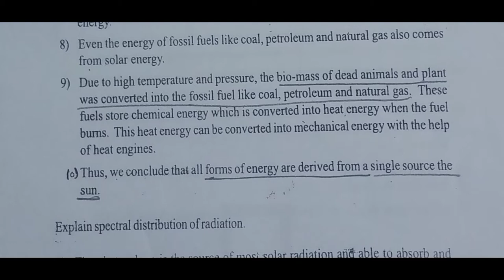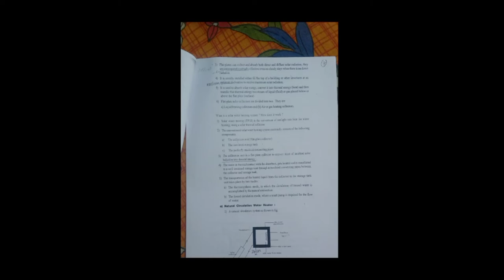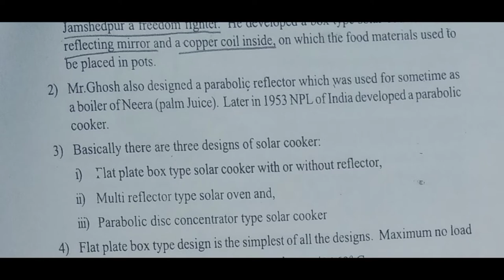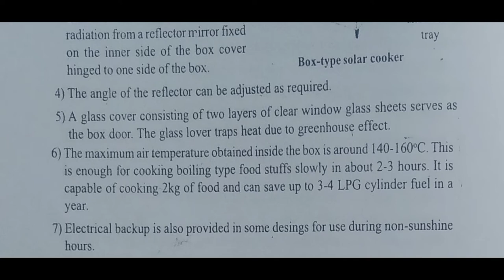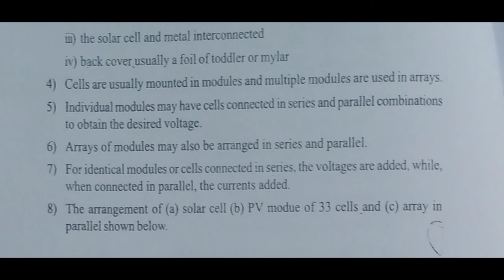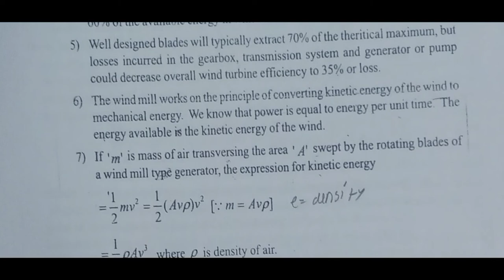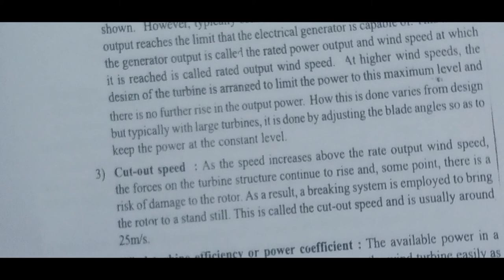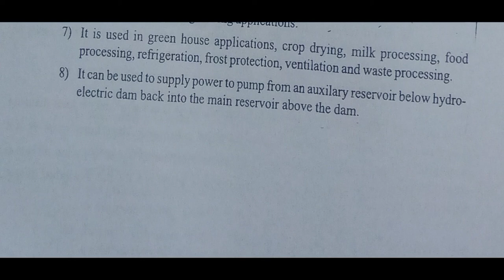Unit-3 ||Solar Energy||paper Renewable energy||physics